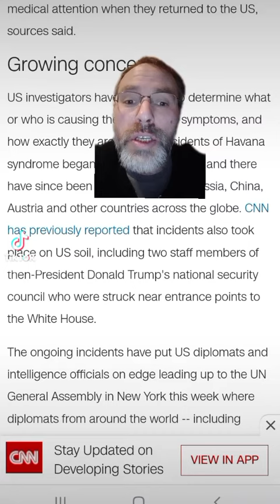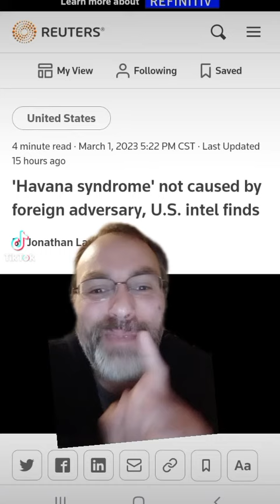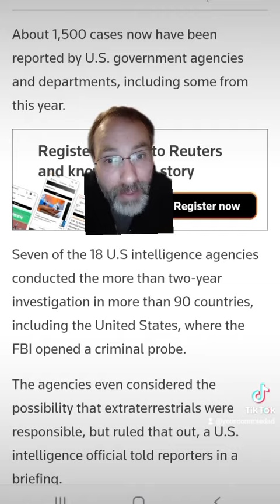Havana Sydrome; just more political theatre from the USA, anti Russian propaganda, imperialist lies